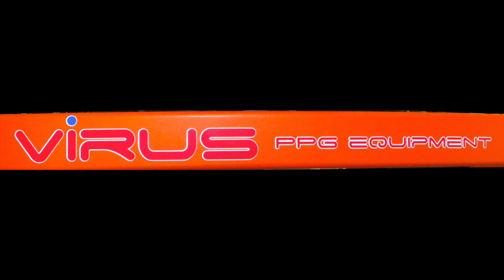Review: NEW Paramotor Frame / Best Frame / Virus PPG /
Best Frame / Virus PPG /

A lot sure,stable,with a bunch of extras,
in minutes it is assembled, Compact ,

Powered paraglider frame + Polini motor